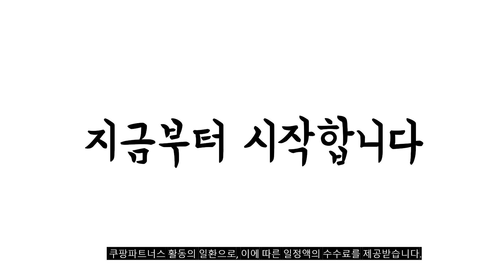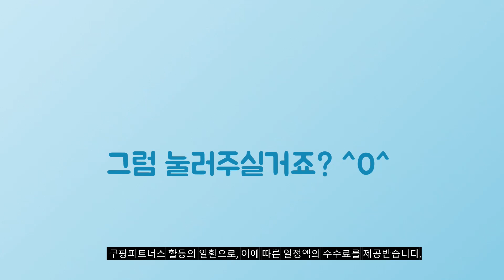2024년 대박 상품 수저세트 추천순위 TOP10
❤️❤️❤️ 수저세트 구매 가격 평점 리뷰 정리해 봤어요! ❤️❤️❤️

[00:06]
10위. 달팽이리빙 퀴진드마망 클래식 커트러리 수저세트 실버 숟가락 [18,500원]

[00:11]
9위. 엠엔피 한끼뚝딱 OPP 수저냅킨세트 100세트 1개 [21,000원]

[00:17]
8위. 윌리브 국산 304스텐 수저세트 스마트샤틴 숟가락 + [12,300원]

[00:22]
7위. 메종오브제 파르베 1인 수저 세트 아이보리 숟가락 [9,900원]

[00:28]
6위. 에이드엘 실리콘 수저받침 6종 스프링 1세트 [9,900원]

[00:33]
5위. 삽모양 티스푼 304 재질 디저트 티 포크 [10,800원]

[00:39]
4위. 메종오브제 시에르 딜라잇 수저세트 챠콜블랙 숟가락 + [12,900원]

[00:44]
3위. 쿠로미 가벼운 클리어 케이스 세트 1개 [14,300원]

[00:50]
2위. 윌리브 국산 스텐 노바 수저세트 실버 숟가락 [21,800원]

[00:55]
1위. 달팽이리빙 퀴진드마망 순수 4인 수저세트 크림화이트 + [18,500원]